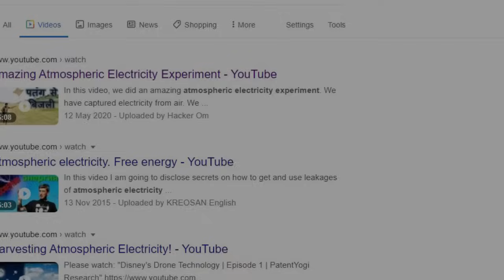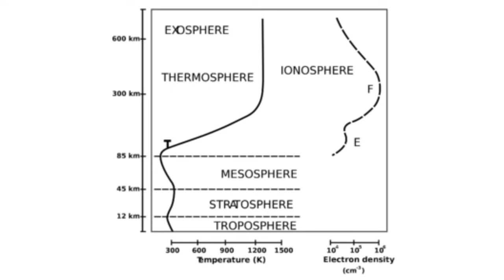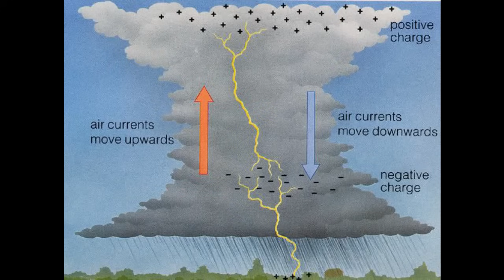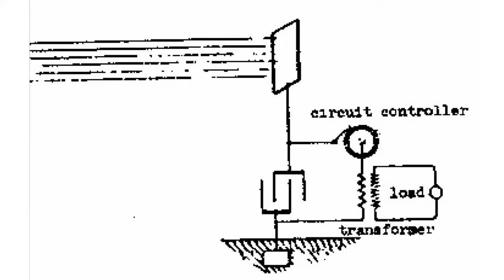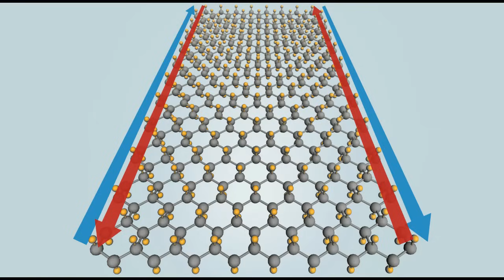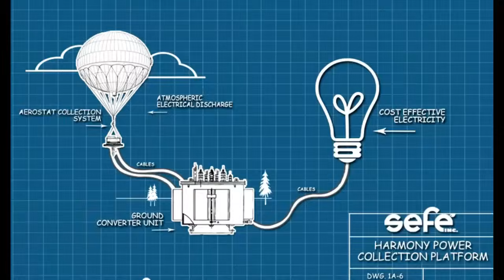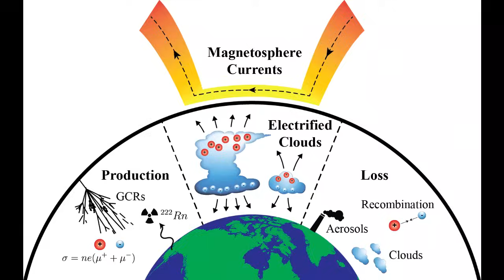Atmospheric Electricity. How much of it can be harnessed?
In this video we are going to look at our long fascination with Atmospheric electricity. We discovered electricity through our atmosphere and ever since we have been trying to make collectors that harness it effectively.
From Nikola Tesla to Herman Plauson.